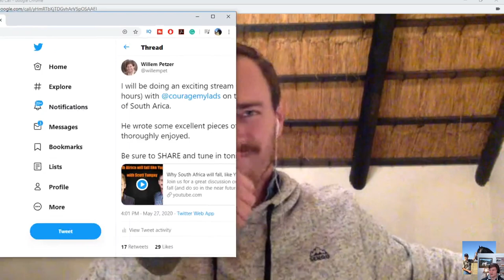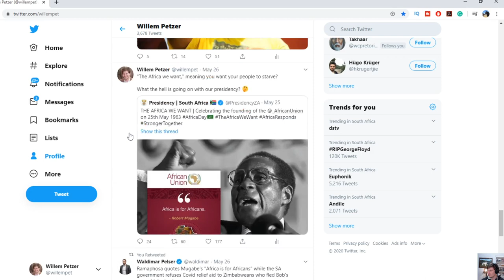Why South Africa will fall, like Yugoslavia | With Scott Tungay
Join us for a great discussion on why South Africa will inevitably fall (and do so in the near future).  It should be a great stream, so be sure to tune in!

Your support is essential to Pofadder Media, which is kept alive and funded by its supporters like you.